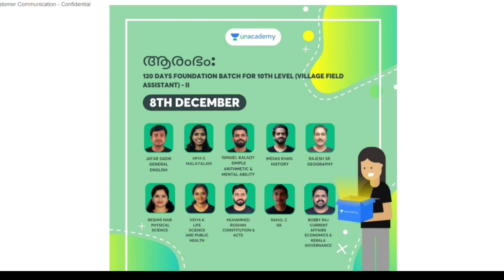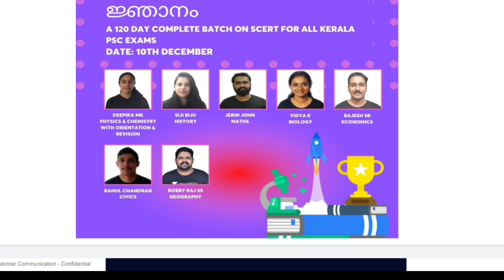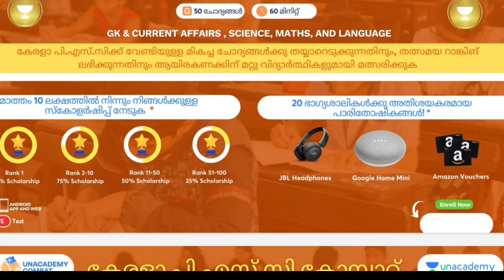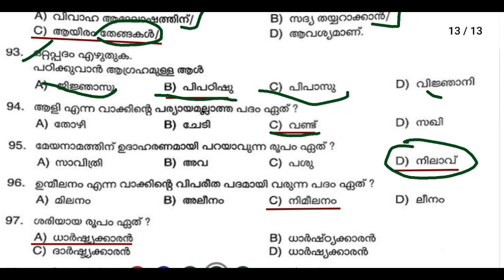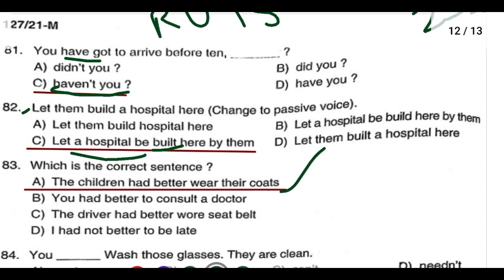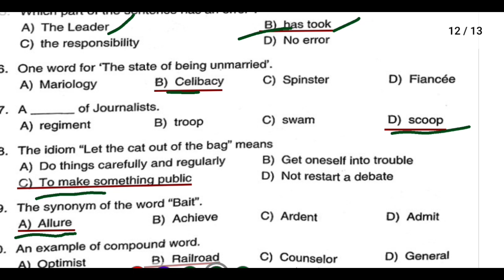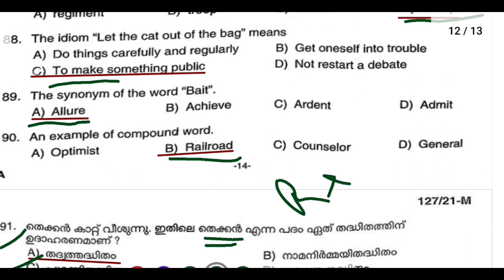Kerala psc malayalam, english previous questions||tenth level main exam||127/2021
ക്ലാസുകൾ മികച്ച ഓഫർ ലഭിക്കാൻ  RACADEMY10 എന്ന കോഡ് ഉപയോഗിക്കുക 😍👍

കേരള പി എസ് സി 10th ക്ലാസ്സ്‌ യോഗ്യത അടിസ്ഥാനമാക്കി ഇനി വരാനിരിക്കുന്ന വില്ലേജ് ഫീൽഡ് അസിസ്റ്റന്റ്, LGS ഉൾപ്പെടെ വിവിധ പരീക്ഷകൾക്ക് ഇപ്പോളെ നമുക്ക് തയ്യാറെടുക്കാം.
 അതിനായി ഒരു അടിപൊളി അവസരം ഒരുക്കിയിരിക്കുകയാണ്

കൂടുതൽ ദിവസങ്ങൾ കൊണ്ട് നിങ്ങളെ പരീക്ഷകൾക്ക് തയ്യാറാക്കാൻ വേണ്ടി  ഒരു മികച്ച ബാച്ച് കോഴ്സ് തയ്യാറാക്കിയിരിക്കുകയാണ് നമ്മുടെ സ്വന്തം Unacademy.

ആരംഭം

ഈ  120 ദിവസ ബാച്ച് കോഴ്‌സിൽ Unacademy ലെ തന്നെ മിക്കച്ച അദ്ധ്യാപകരാണ് നിങ്ങൾക്കുവേണ്ടി ക്ലാസ്സുകൾ നയിക്കുന്നത്

Jafar Sadik - GENERAL ENGLISH
Arya G - MALAYALAM
Ismaiel Kalady - SIMPLE ARITHMETIC & MENTAL ABILITY
Imdias Khan - HISTORY
Rajesh SR - GEOGRAPHY
Bobby Raj - Current Affairs
Reshmi Nair - Physical Science
Vidya K - Life Science and Public Health
Bobby Raj - Economics & Kerala Governance
Muhammed Roshan - Constitution & Acts
Rahul C  - GK
Imdias Khan  - IT

മറക്കാതെ ഈ ബാച്ച് കോഴ്‌സിൽ പങ്കെടുക്കു..10th ക്ലാസ്സ്‌ യോഗ്യത അടിസ്ഥാനമാക്കി ഇനി വരാനിരിക്കുന്ന വില്ലേജ് ഫീൽഡ് അസിസ്റ്റന്റ് ഉൾപ്പെടെ വിവിധ പരീക്ഷകളിൽ സ്വപ്ന വിജയം കരസ്തമാക്കൂ.